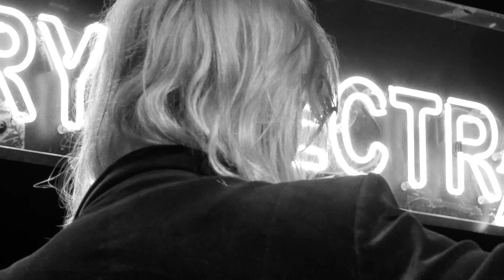"Faithful" - Stella Rose & the Dead Language, Bowery Electric, New York, 02.15.23 L1012021